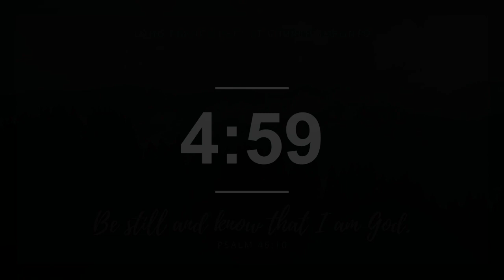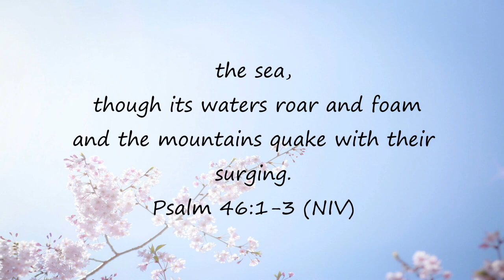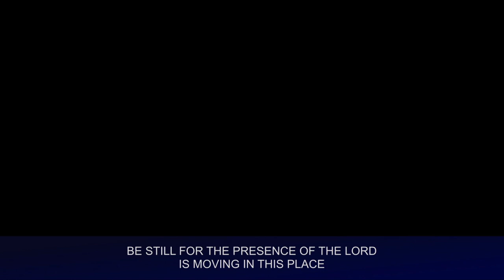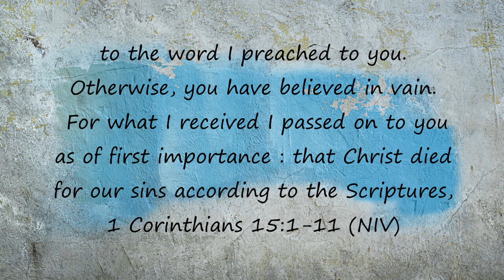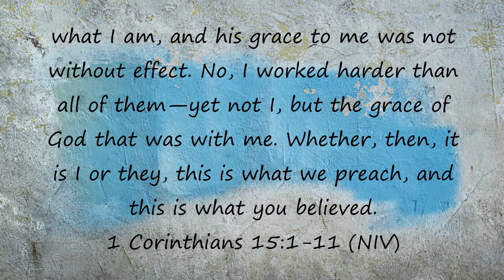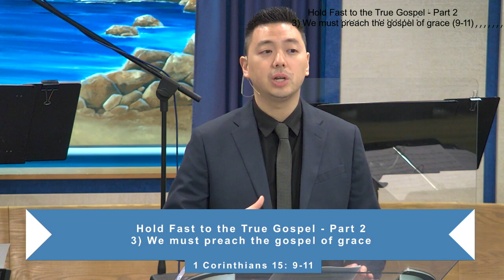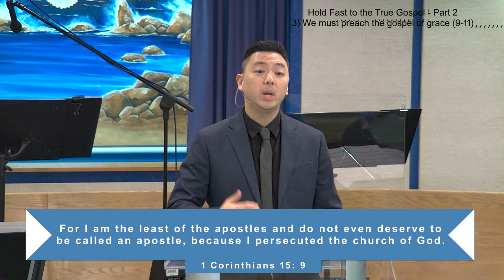LBBC Service Nov 29, 2020